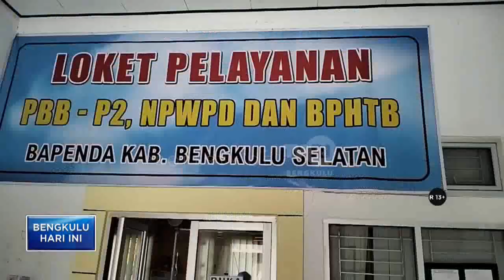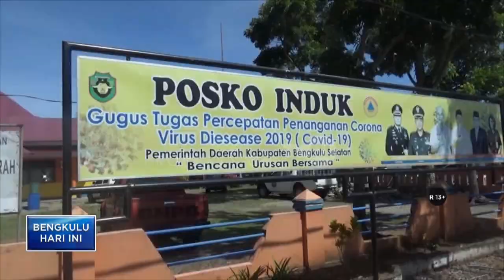EMPAT PEJABAT ESELON 2 PEMKAB BS KOSONG